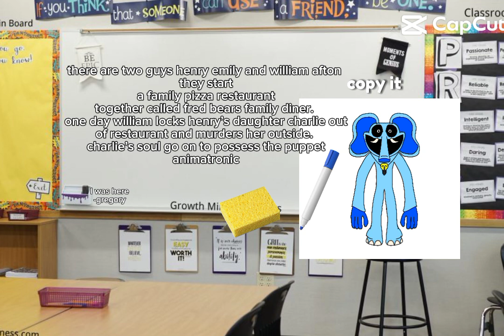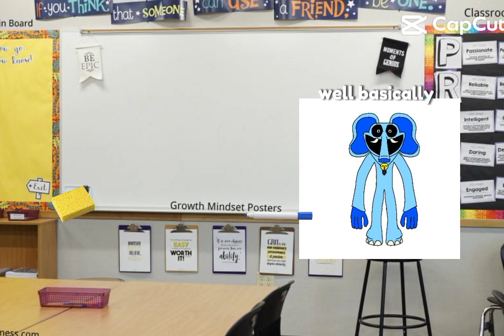is late for school!!!